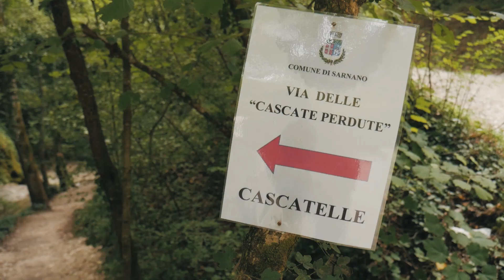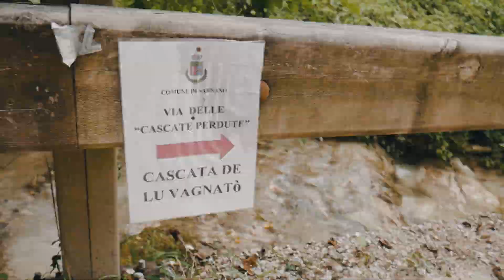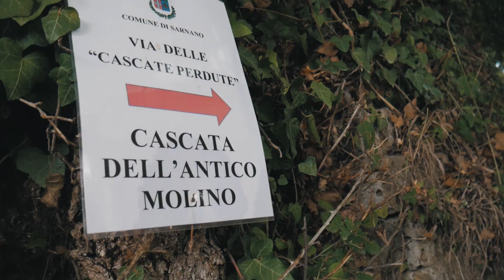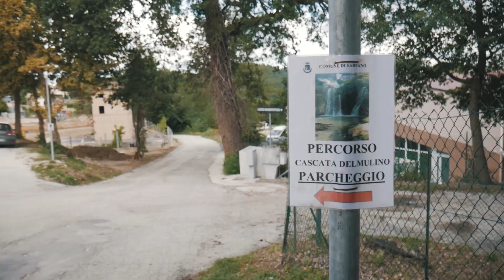Le Cascatelle di Sarnano, La Cascata de lu Vagnatò e La Cascata dell'Antico Molino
Le Marche dall'alto - Episodio 11

Passeggiata lungo "La Via delle Cascate Perdute" di Sarnano, dove sono celate queste 3 cascate del torrente Tennacola (affluente del Tenna), rimaste nascoste dalla vegetazione e tornate alla luce proprio in questo 2020 diventando così un punto di interesse turistico.

Il Percorso è costituito da tre cascate, le Cascatelle in località Romani, la Cascata de lu Vagnatò e la Cascata dell’Antico Molino.